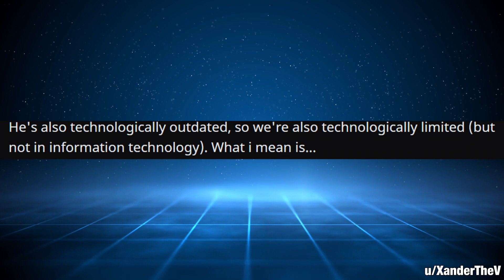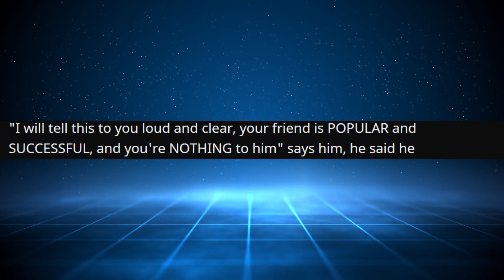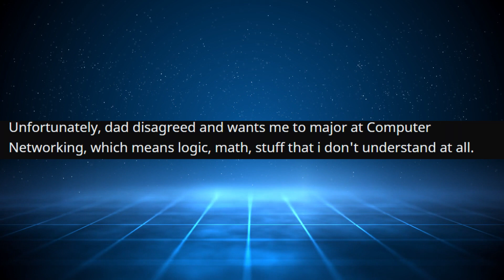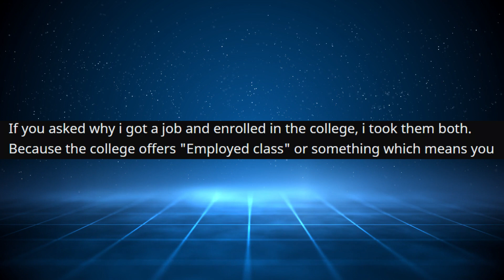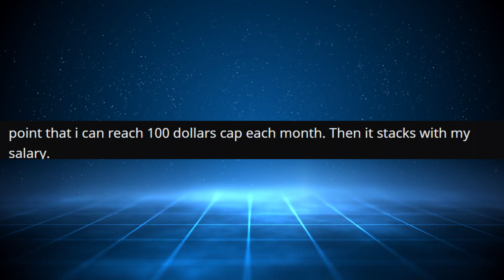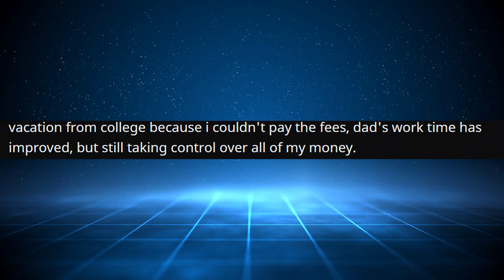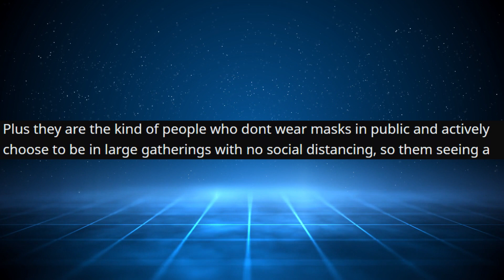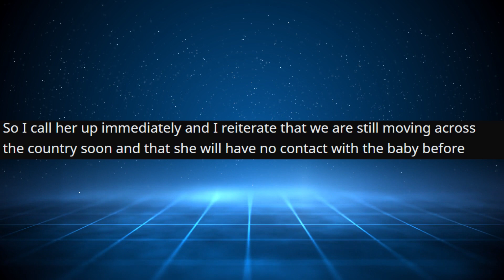r/EntitledParents - "GIVE ME YOUR BABY!!!!"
"GIVE ME YOUR BABY!"

Main Music -

OUTRO -